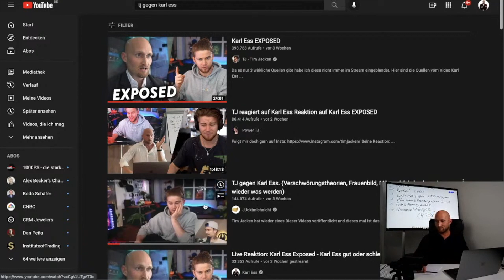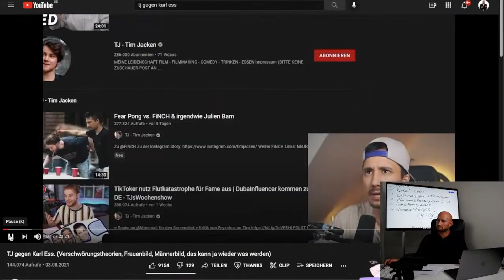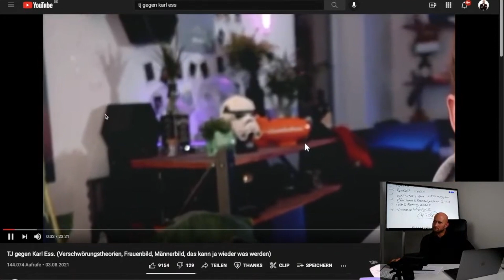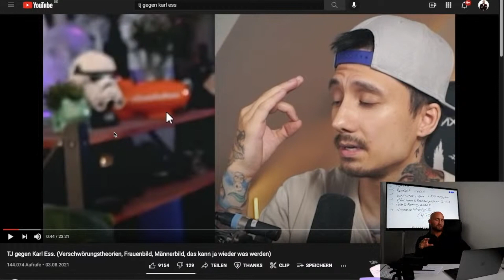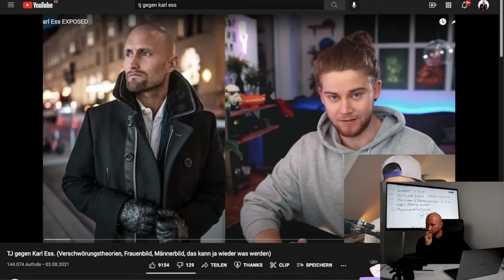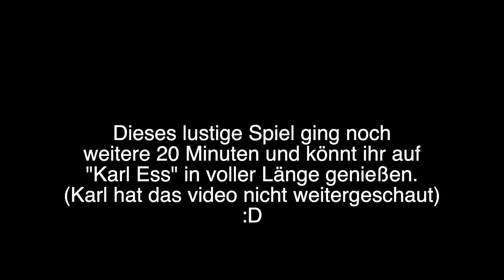Nicht mal bis Minute 2 gekommen! Julien Bam Reaktion von Karl Ess